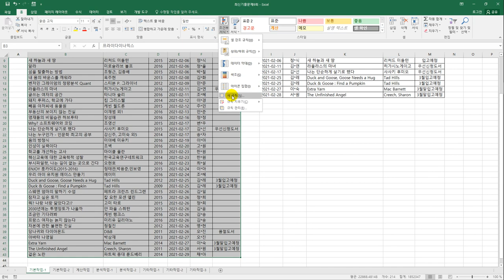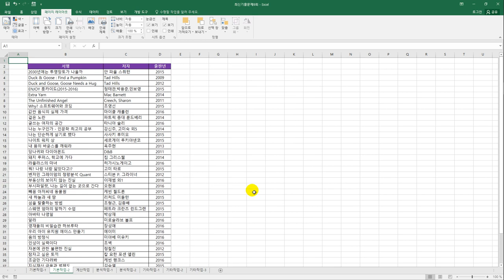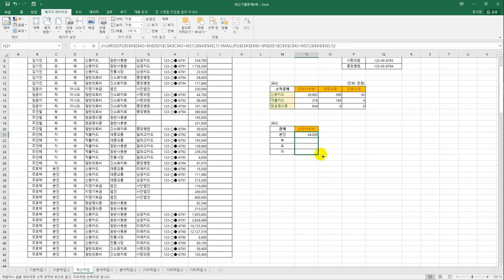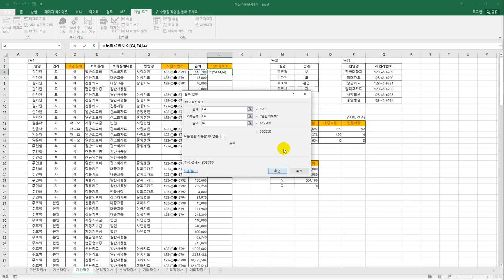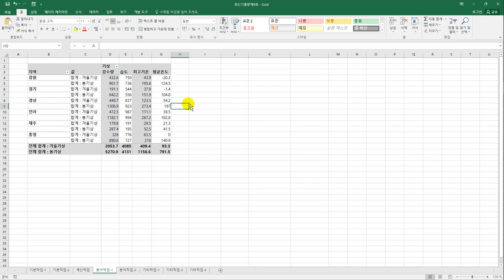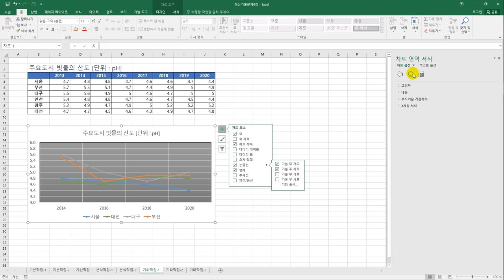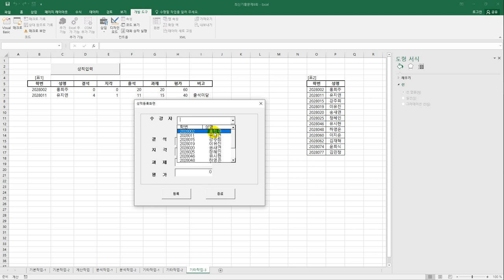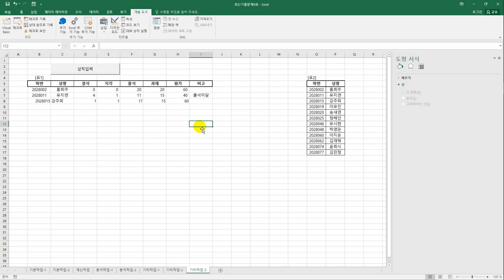[컴활1급실기] 최신 기출문제 9회